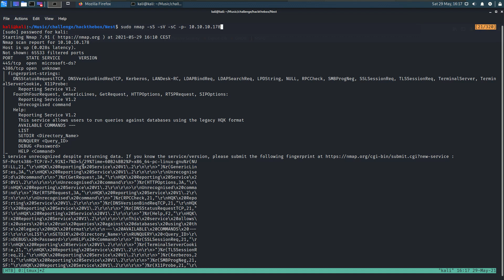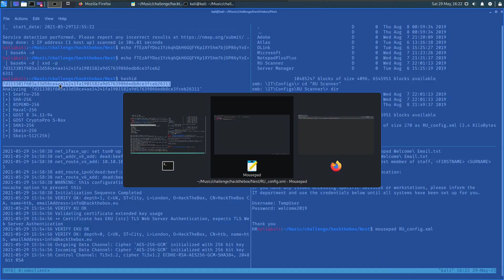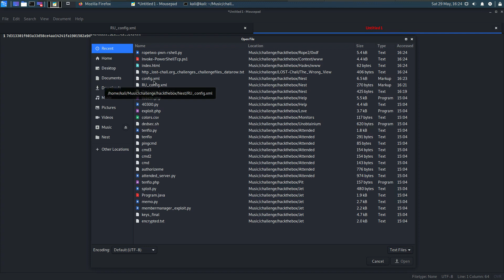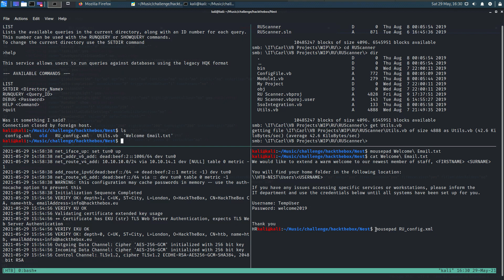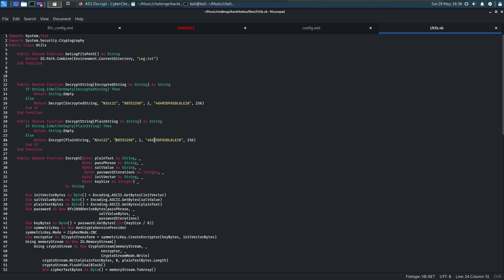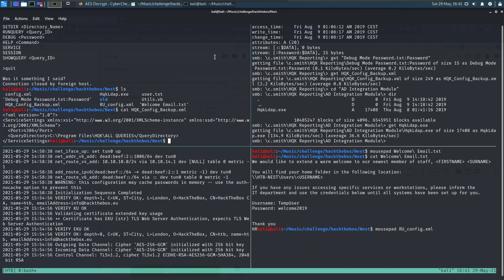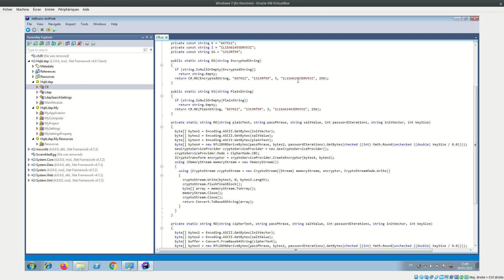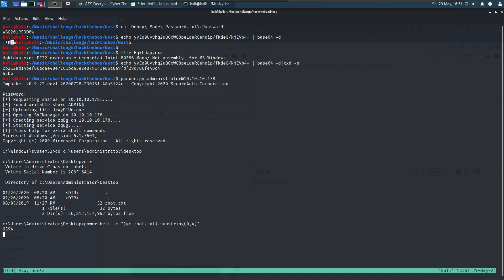Hack The Box - Nest - N'est-ce pas simple de hacker cette machine ?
En tout cas, vous apprendrez peut-être des choses sur :

05:52​
09:04
15:14​
16:00 La miniature pour illustrer la vidéo est Julie Gommes pour sa présentation en lien avec cette vidéo.
22:24​
27:41​